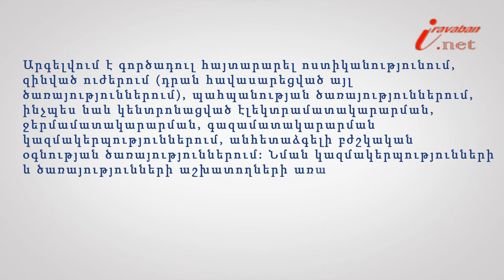Ե՞րբ է արգելվում գործադուլը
Իրազեկ քաղաքացի նախագծի 158-րդ տեսանյութի խորագիրն է՝ Ե՞րբ է արգելվում գործադուլը, փորձագետը՝ ՀԵԻԱ անդամ, փաստաբան Սյուզաննա Սողոմոնյանը: Տարերային աղետի գոտիներում, ինչպես նաև այն տարածաշրջաններում, որոնցում սահմանված կարգով հայտարարված է ռազմական դրություն կամ արտակարգ իրավիճակ (դրություն), գործադուլներն արգելվում են մինչև տարերային աղետի հետևանքների վերացումը կամ ռազմական դրության, արտակարգ իրավիճակի (դրության) սահմանված կարգով վերացումը: